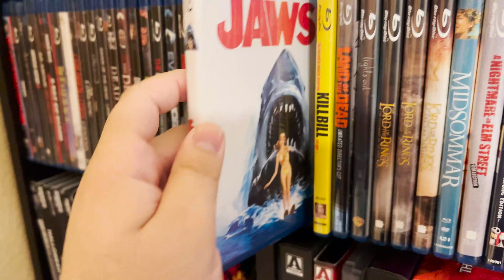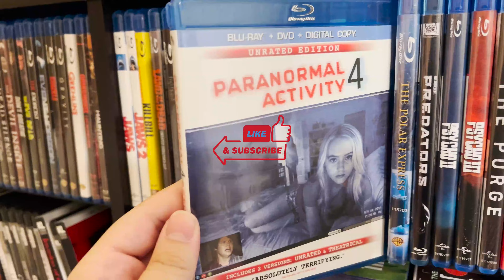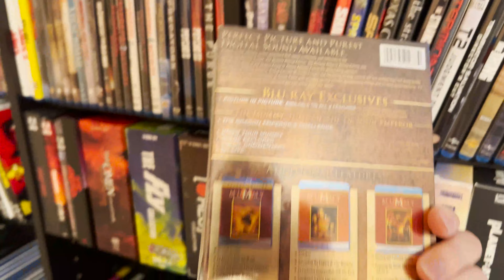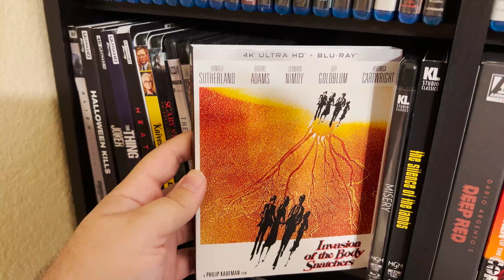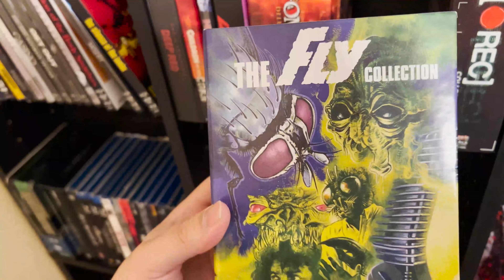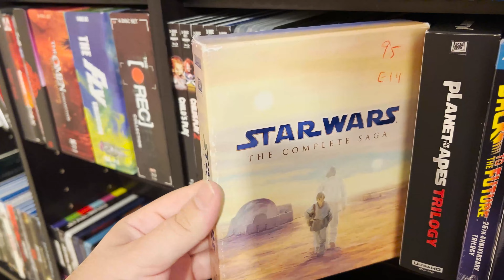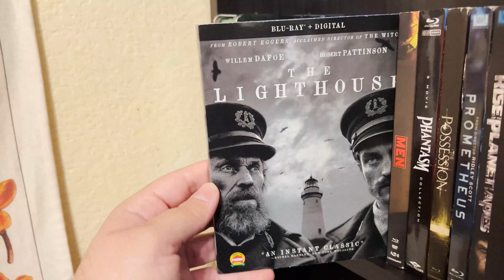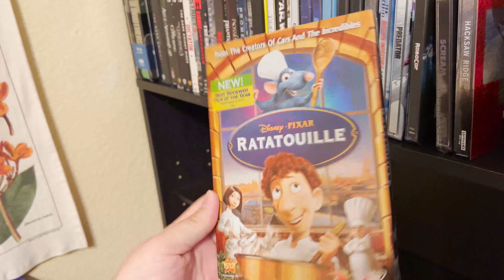COLLECTION UPDATE | #1 | 185 BLU-RAYS & 4K'S ADDED | BOX SETS | LIMITED EDITIONS | HUGE HORROR HAUL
UNDEAD MEDIA is a way to dedicate my time to the movies we all love and even the ones we don't!
Let me know your favorite horror movies in the comments!!
Get in touch with me on Instagram! Follow to see new content all week long!
I post new pickups, hauls, and plenty more horror content!